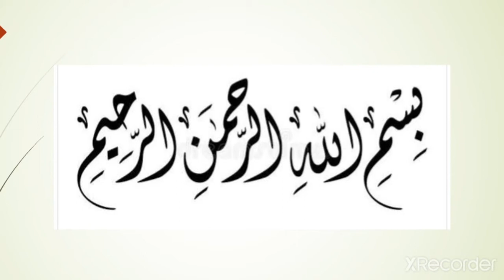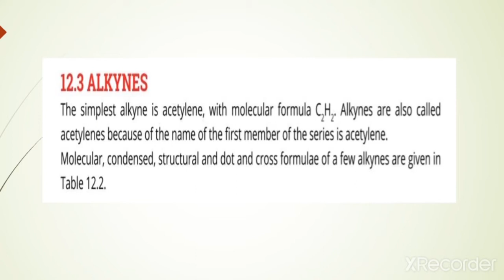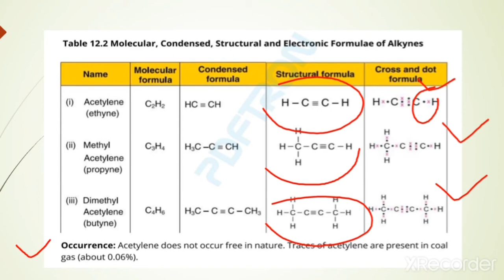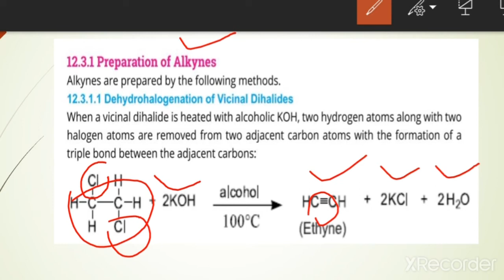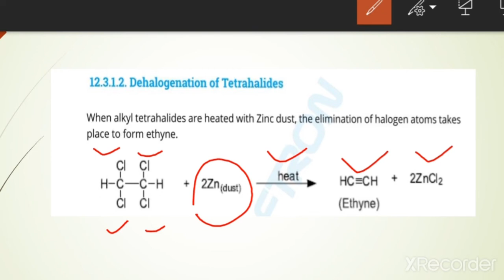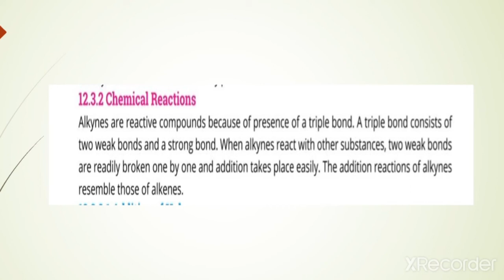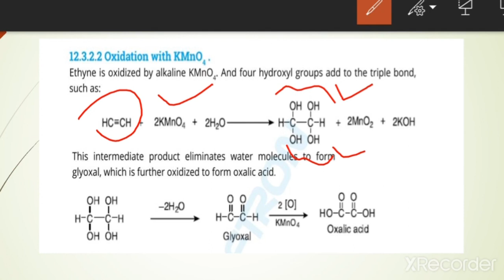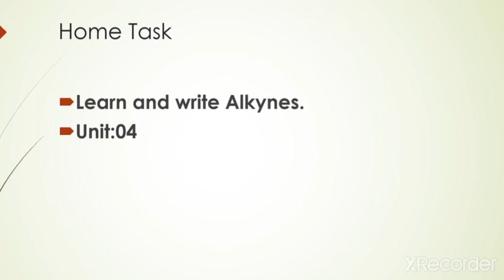Chemistry Class X, Lecture 31